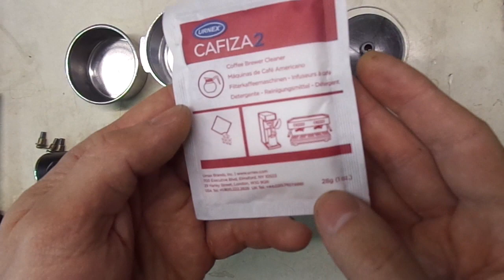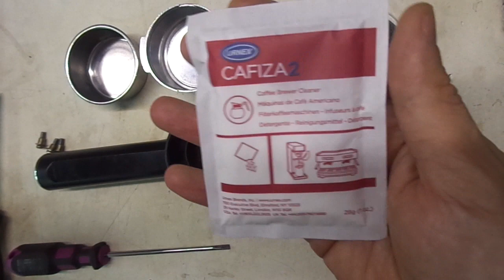How to Clean and Repair Saeco Poemia Portafilter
The video shows one of the most common defects and how to diagnose and fix them.